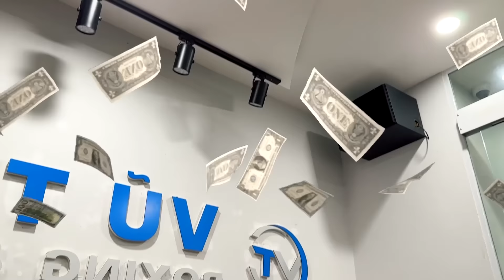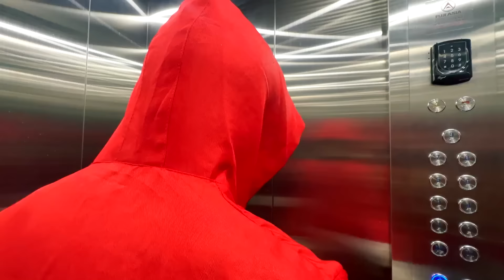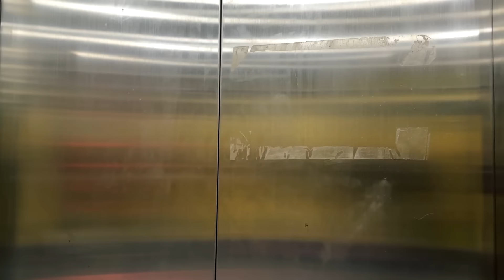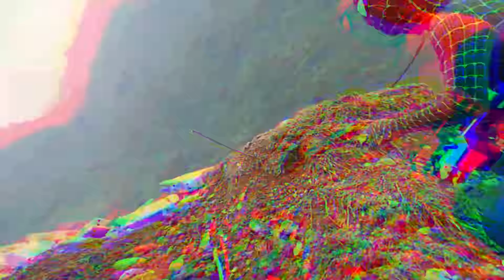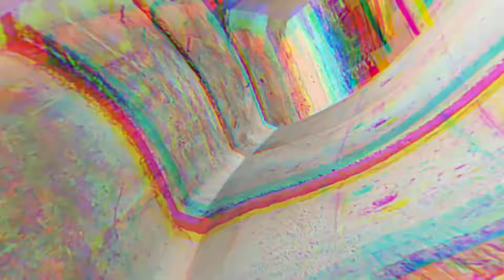TEAM SPIDER-MAN vs BAD GUY TEAM In Real Life || LIVE ACTION STORY 2 ( All Action )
TEAM SPIDER-MAN Nerf War vs BAD GUY TEAM In Real Life || LIVE ACTION STORY 2 ( All Action )

* These Stunts Were Made By Professionals . PLEASE, DO NOT TRY IT AT HOME ! *